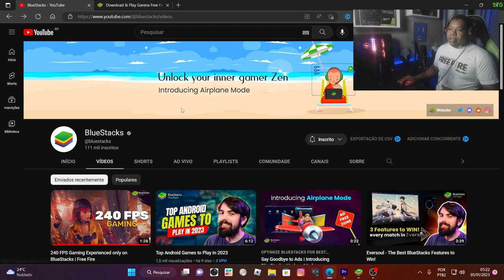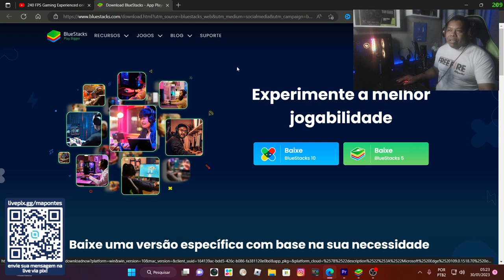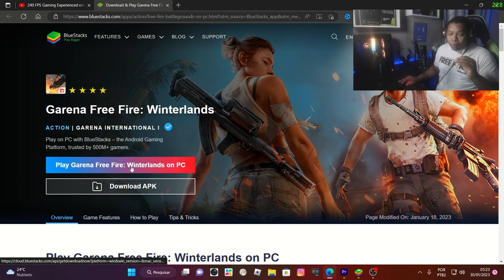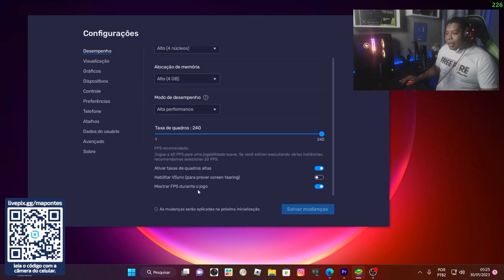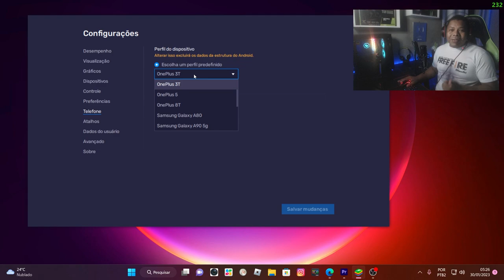A MELHOR VERSAO DO BLUESTACKS PRA FREEFIRE | MAIS DE 200 FPS SEM MARACUTAIA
A melhor versão já atualizada do emulador da bluestacks, batendo 240 fps sem precisar fazer nada! Só baixar e jogar!